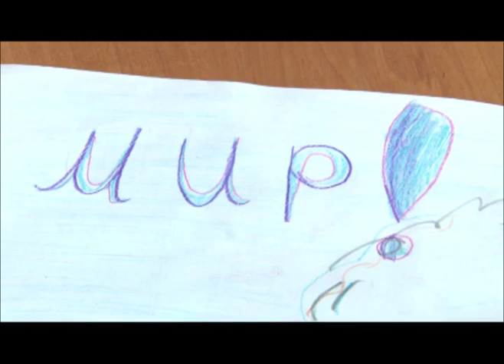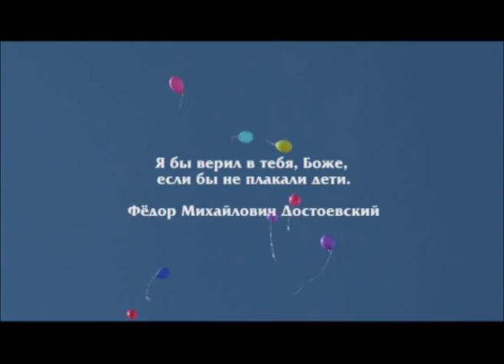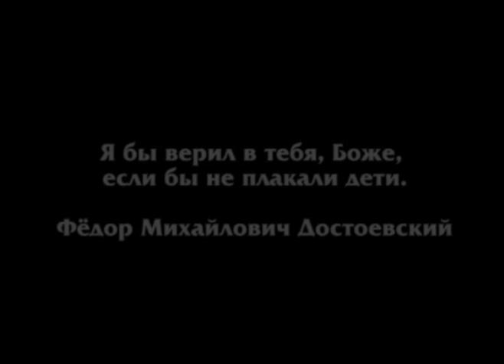Дети Донбасса не хотят войны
Сюжет об отношении детей к войне и современным событиям ы Украине.